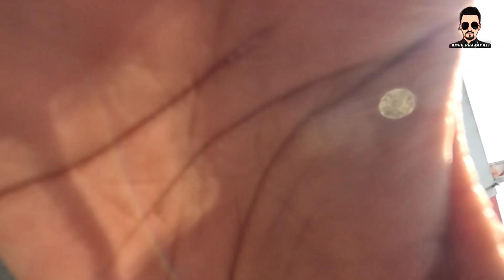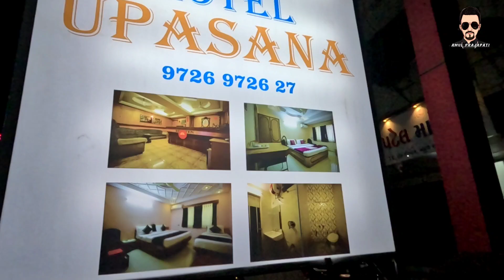Ek Mulakat " RAJKOT" Ni || રાજકોટ ની મુલાકાત || Amul Prajapati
Hello Guys I am Amul Prajapati and Welcome To My World i will Uploaded My Daily Life Style Vlogs and Beloved Small Town area So I Hope You Like My Vlogs And Channel

Amul Prajapati Vlogs
Village Lifestyle Vlogs
Indian Village Lifestyle Vlogs
Gujarati Village Lifestyle Vlogs
Indian Culture Video Vlogs
Gaav ka Chhora
Amul Prajapati